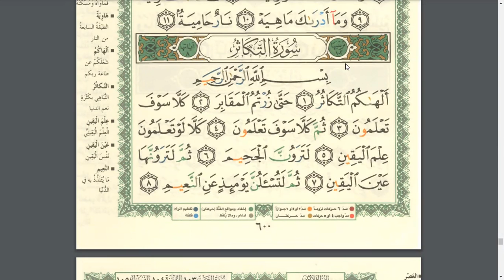Eaalim Salih al-Fil at-Takathur